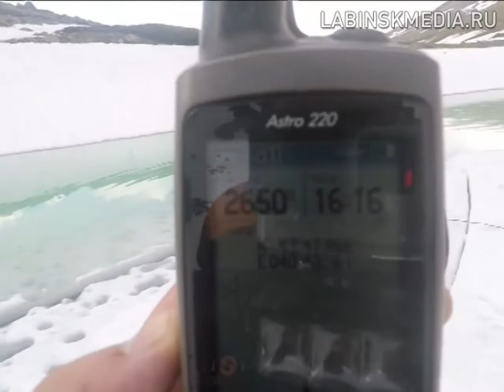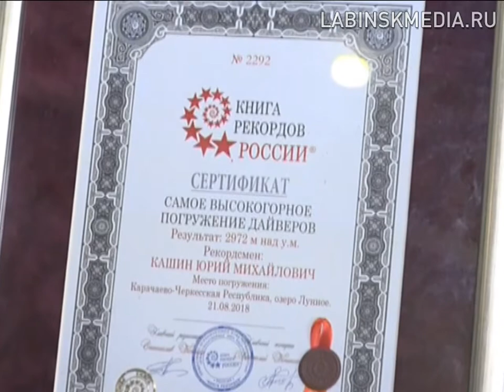"Молодежный проспект" 28-06-2019.